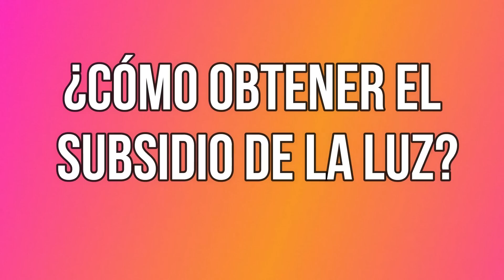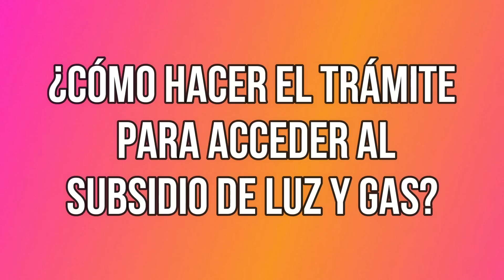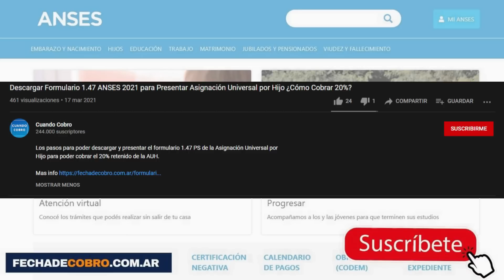Subsidio a las Tarifas de Luz y gas: Registro de Acceso a los Subsidios a la Energia.